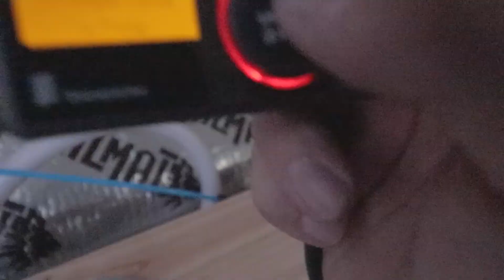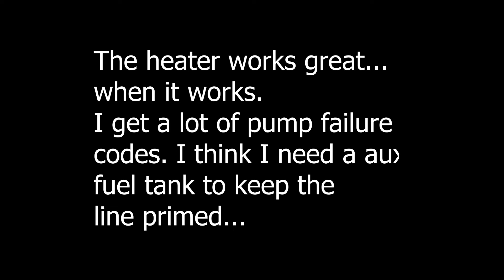Installing a gasoline Espar B5e Heater / Water Heater in my VAN | VANLIFE | StephenShreds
Installing a gasoline Espar B5E Heater / Water heater for Van life nomad living!

Hey thanks for checking out my video if you liked this content

MTB GEAR :
GoPro 9
MTB Helmet
MTB Gloves

GEAR:
Main Vlogging/Photography camera
15 - 35 rf lens
50mm Lens
10 -18 & 50 kit Lens
Peak design travel bag
Peak Design Capture Clip
Peak Design travel tripod CF